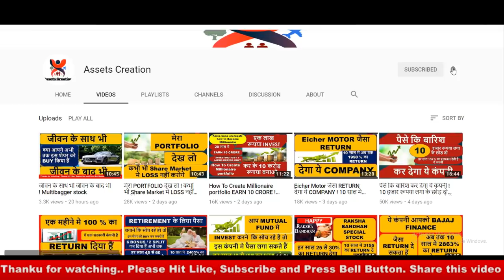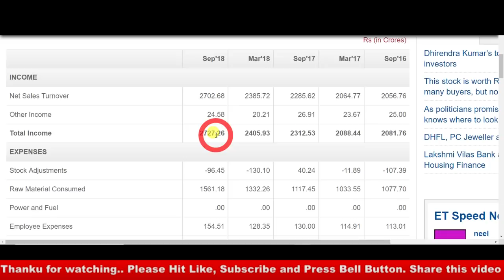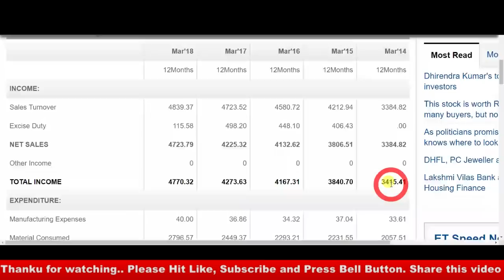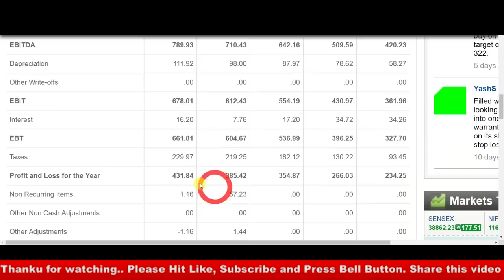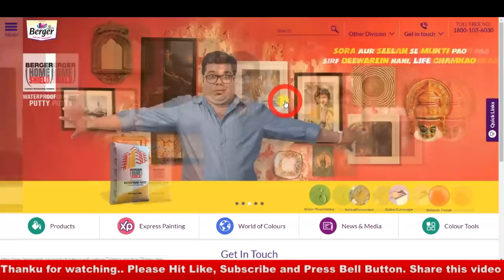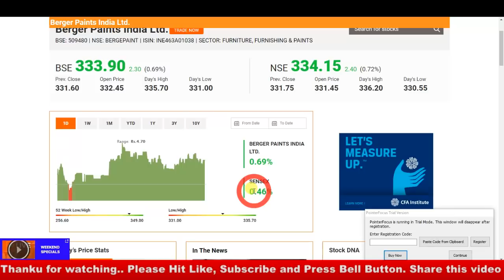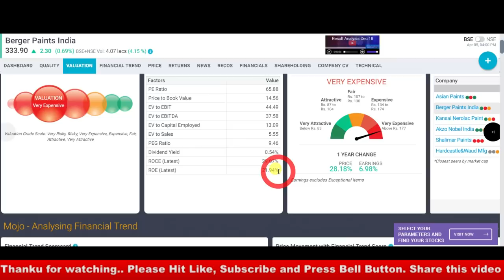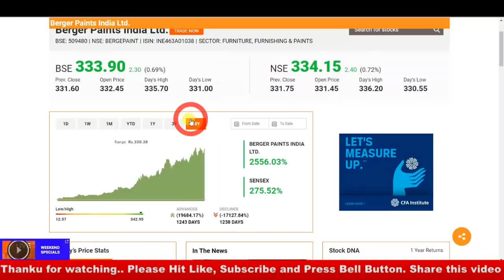2000 SHARE खरीद के रख लो I RETIREMENT के लिए I खरीदते जाओ पैसा छपते जाएगा I MULTIBAGGER STOCK